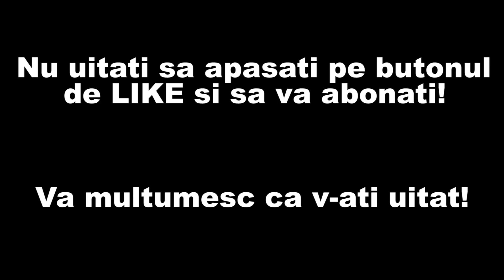M-AM ÎNTÂLNIT CU DOVE CAMERON ÎN LONDRA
Descendentii 3 se difuzează pe 12 octombrie la 9:30 pe Disney Channel!